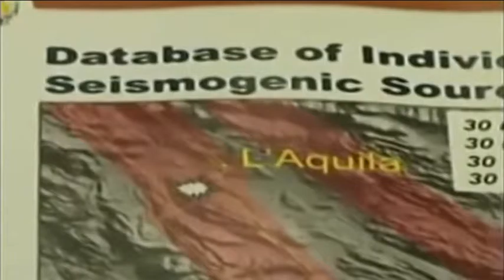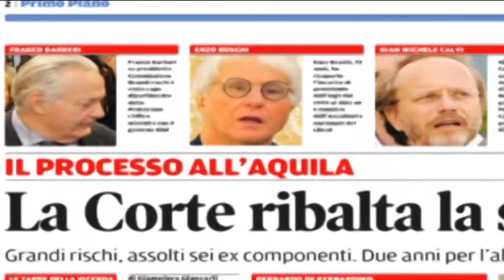Commissione Grandi Rischi. 2 anni per De Bernardinis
Il pg della Cassazione ha chiesto la conferma delle assoluzioni per 6 dei 7 componenti la commissione Grandi Rischi,  e la condanna a 2 anni per Berardo De Bernardinis